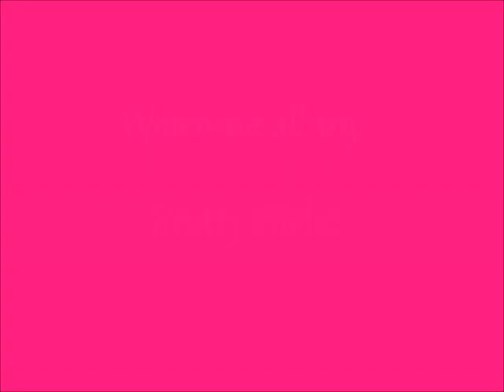Hair Color Correction/ Highlights on Natural Hair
How I complete the process of removing the black and red hair color from my natural hair